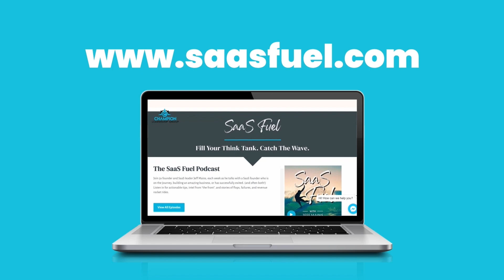How AI is Changing the Way We Think About Personality: Drew D'Agostino Shares His Insights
Are the same old, boring interactions with your customers slowing down your sales cycle? If you’re not sure, this is for you – using AI may be the perfect way to step up your game! In today’s SaaS Fuel™ episode, Jeff talks with Drew D’Agostino, founder and CEO of Crystal, a SaaS company that offers personality AI technology and helps you to personalize communication with prospects and customers that engage them. Learn the elements of an effective pitch that resonates with your prospects. Explore 12 types of pain points and how to address them in your solution.  Learn why businesses should not only recognize their own personalities but those of their clients too.

Key Takeaways:
00:00:00   Scaling From 7 To 8 Figures: Strategies For B2B Saas Leaders
00:00:31    Scaling B2B Saas Profitably And The “'Netflix And Chill” Pizza Deal  😲
00:05:03    How did Crystal come up with the concept of adaptive selling?
00:06:19     Knowing the Who, Why, and How
00:08:07    Detecting Personality Types: Collecting Numerous Variables with Data
00:09:28    Suggestion Engine and how it works
00:10:19      Insights Engine That is More Based on Your Intent
00:10:37     Using Crystal To Improve Negotiation Strategies
00:12:37      Successful Expansion Of A Vertical Market
00:13:31       Using Personality as A Medium for Empathy in Your Sales Process
00:16:53     Separating From The Bots: Improving Rep Communication And Connection
00:18:57     Detecting Sarcasm is Difficult for Computers
00:19:59     Creating Human Connections And Acknowledging Flaws: Keys To Success
00:20:44    Machines Don’t Recognize Their Weaknesses; Humans Do
00:22:10     Personality Types Exist, But They Cannot Account for Everything
00:28:22    Effective Pitch Really Does Depend On the Person.
00:30:18    Creating A Great Pitch: Tool Set And Building Blocks
00:31:58     Identifying The Twelve Pain Point Categories
00:38:00   Even Successful Entrepreneurs Struggle for Long Periods of Time
00:41:03    Analyzing Sales Emails For Phrasing And Frequency
00:43:30   Concentrating On a Problem Teaches You How to Solve It
00:46:03   Work-Life Balance And Seasonality
00:48:47   Creative Pursuits Vs. Software Tech: A Guilt-ridden Journey
00:51:37     You Don't Need to Neglect Other Responsibilities To Focus On What You Desire

Tweetable Quotes:
“I think the cyclical nature of things is just like this natural law where you can't really violate it.” - 00:46:47 Drew D’Agostino

“You don't have access to millions of tools, but you've got a few that you can hold on to…” - 00:28:56 Drew D’Agostino

“Because it comes back to empathy. It's the human aspect and connecting with them in a way that makes sense.”  - 00:37:29 Jeff Mains

“The more technology infiltrates human communication, the more of an advantage it is to be a real human writing something.” - 00:17:35 Drew D’Agostino

“Acknowledging your flaws is actually something computers don't really do. It's something that humans do.” - 00:20:40 Drew D’Agostino

SaaS Leadership Lessons:
1. Have a toolset of pitches and know your building blocks well in order to be able to use them when necessary.
2. Prospects have fears that need to be alleviated.
3. Maintain a clear vision for the company while being open to new opportunities.
4. Mastery comes from repetition and obsessing over solving problems.
5. Time management is important and the key to success is prepping instead of improvising.
6. Fear of risk can be alleviated by understanding 12 types of pain points.
7. Analyzing sentences and emails can help extract value propositions, questions, and calls to action.
8. Work-life balance varies during different seasons in business.
9. Creative people may feel guilt for pursuing tech instead of their passions. Love what you do, do what you love.
10. Effective Pitch Really Does Depend On the Person. Make it Personal.